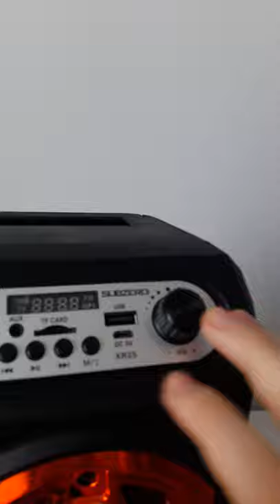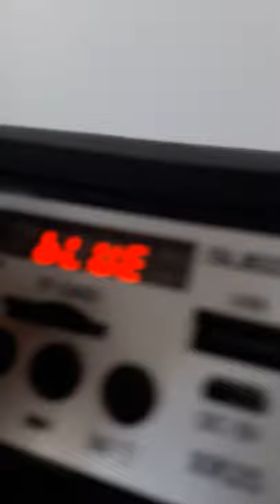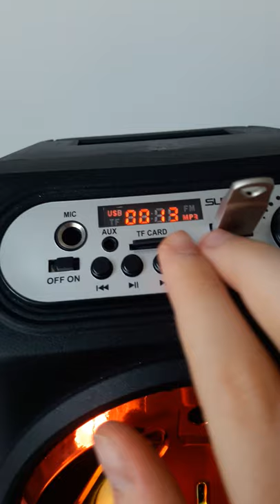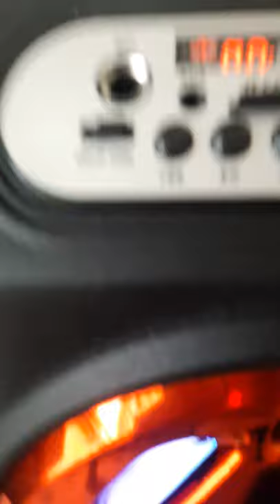bilgisayar kullanmadan içine şarkı atılan müzik çalardaki parçaları dinleme